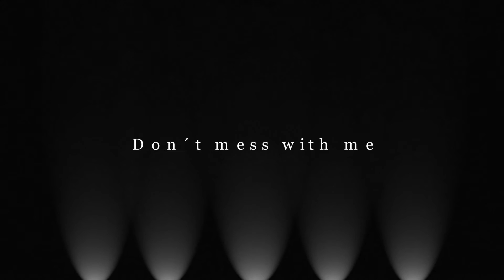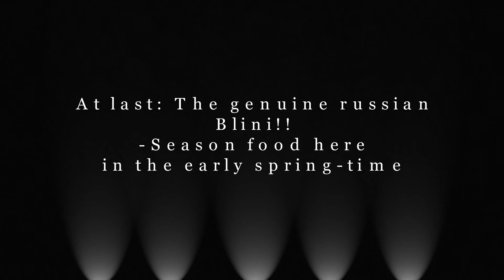The Blini-Sunny Afternoon in Helsinki-mobile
Chilly winds in Helsinki-You´d better have a Blini-with all accessories(muikunmäti-nam).
Don´t bother checking Your cholesteroles.- they are high(hope I were also...)